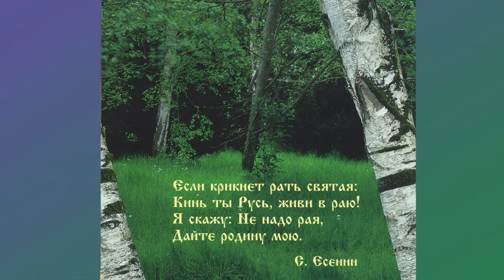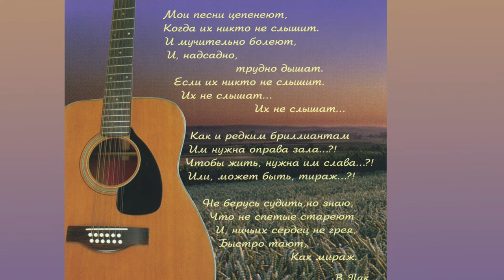"Моя Русь" ст. Б.Чичибабин, муз. Валерий Пак Поёт Заслуженный артист России Валерий Пак.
"Моя Русь" стихи Борис Чичибабин, музыка Валерий Пак.
Поёт Заслуженный артист России Валерий Пак.
CD диск "Моя Русь"  был издан при помощи и поддержке депутата Новосибирского областного совета Вениамина Александровича Пака, а также  при помощи и поддержке :
Концерна "Руссобит"
ЗАО "Корпорация Знак" и лично Игоря Викторовича Чекмарева
Студии "Родники" и лично Алексея Широких и Андрея Брежнева
Огромная им всем благодарность и поклон!🌷🌷🌷 🙏🙏🙏
А сейчас профессионально и творчески  работали и готовили к публикации  CD диск "Моя Русь":
Мэри Аракелян - обработка фото и дизайн🌹🌹🌹
Максим Михайлов - фотосессия🌹🌹🌹
Алексей Широких - запись и обработка звука🌷🌷🌷
Наталья Ким   @NatashaKim       - режиссура и монтаж💐💐💐
Будьте здоровы и берегите себя!🙏🙏🙏
Продолжение следует.😍😍😍

Тебе, моя Русь, не богу, не зверю –
Молиться молюсь, а верить  - не верю.
Я сын твой, я сон твоего бездорожья,
Россия русалочья, Русь скоморошья.

Скучая трудом, лютовала во блуде,
Шептала арапу: кровцой полечи.
Уж как тебя славили добрые люди-
Бахвалы, опричники и палачи.
А я тебя славить не буду вовеки,
Под горло подступит - и то не смогу.
Мне кровь заливает морозные веки.
Я Пушкина вижу на жженом снегу.

От плахи до плахи по бунтам, по гульбам
Задор пропивала,  порядок кляла, -
И кто из достойных тобой не погублен.
О гулкие кручи ломая крыла.
Наточен топор, и наставлена плаха.
Не мой ли, не мой ли приходит черед?
Но нет во мне грусти, нет во мне страха.
Прими, моя Русь, от сыновних щедрот.

Я вмерз в твою шкуру дыханьем и сердцем,
И мне в этой жизни не будет защит,
И я не уйду в заграницы, как Герцен,
Судьба Авакумова в лоб мой стучит.

Борис Алексеевич Чичибабин